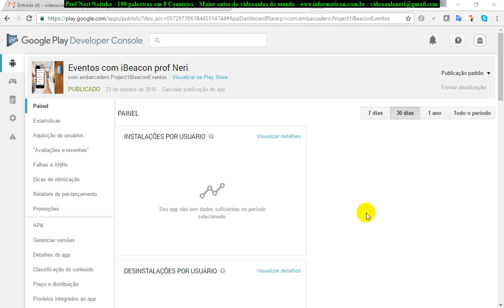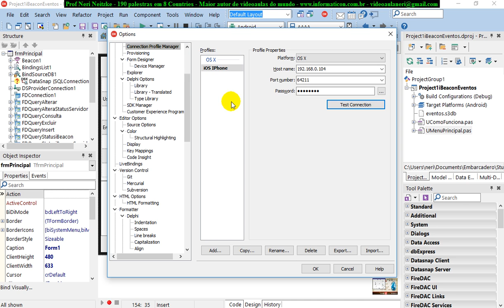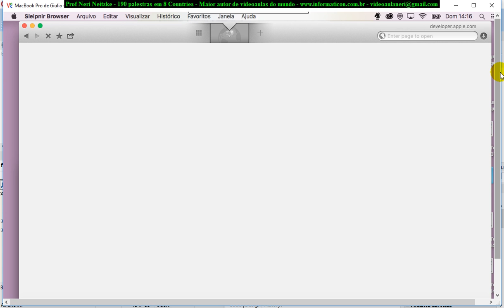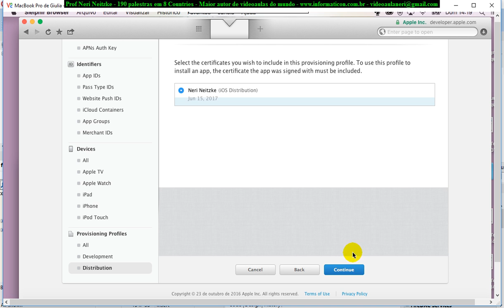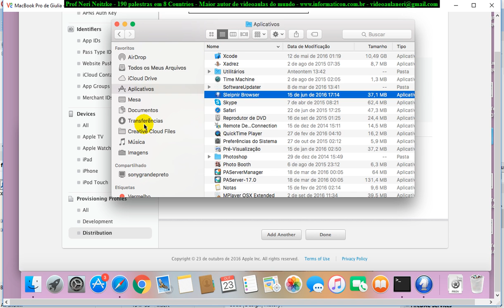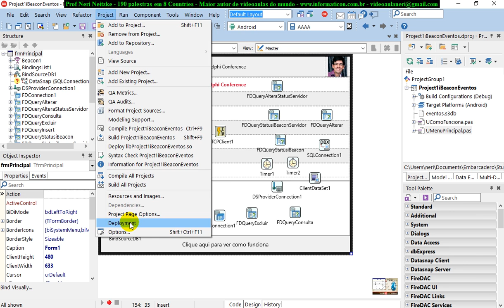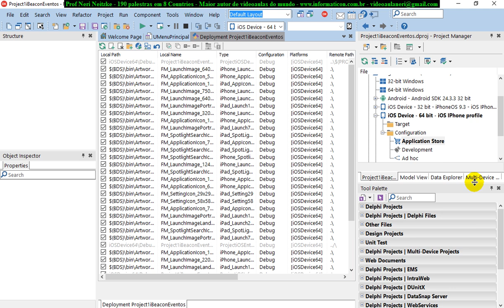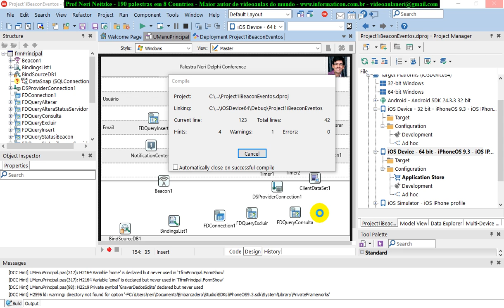aula 6920 IoT IBeacon Eventos Configurando Delphi e Provisioning Files para publicar na App Store